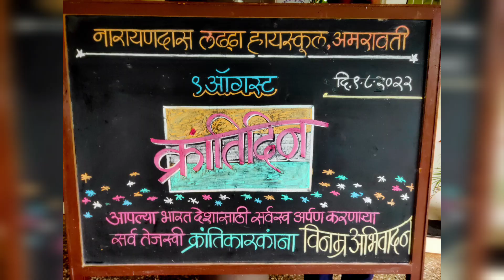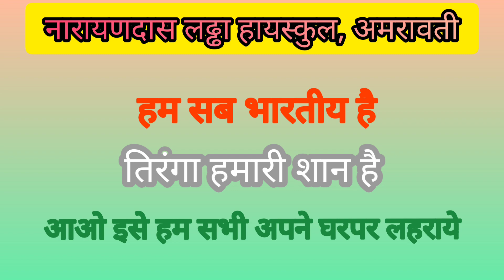हर घर तिरंगा | हर मन तिरंगा